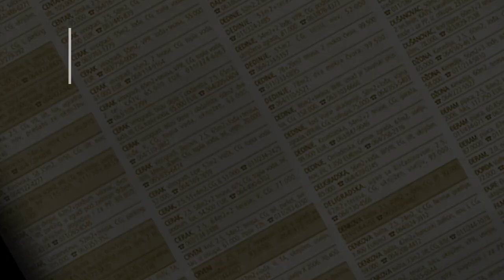prodaja stanа Sumice Konjarnik 44m Glasinacka- Vozdovac Beograd